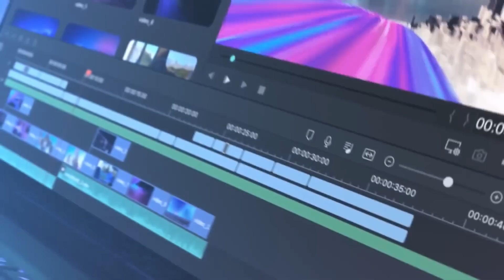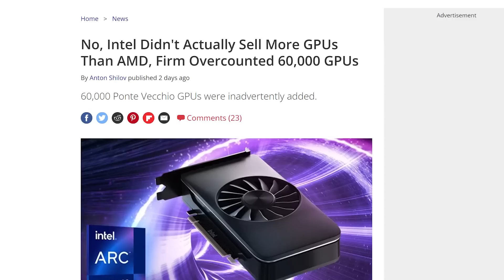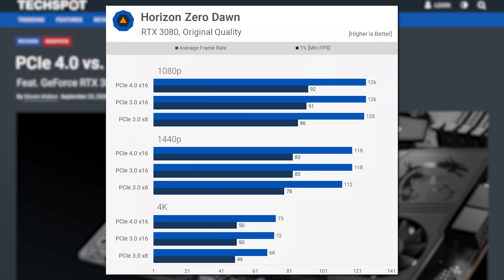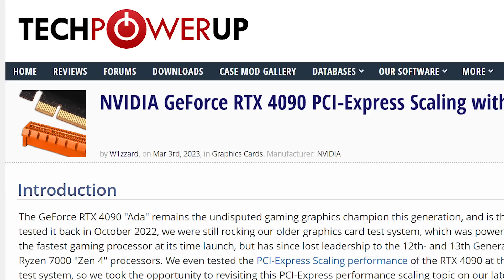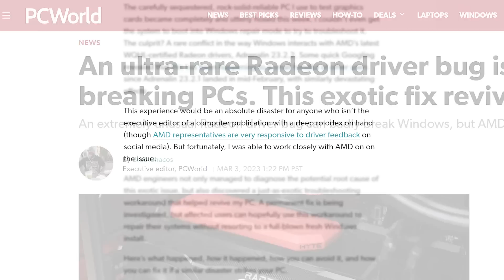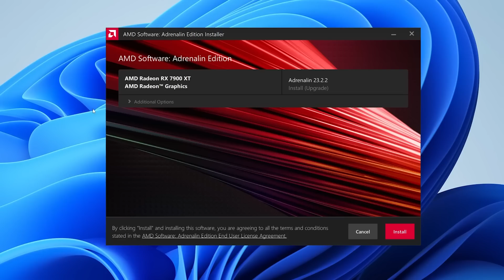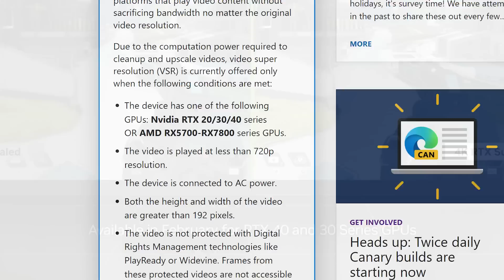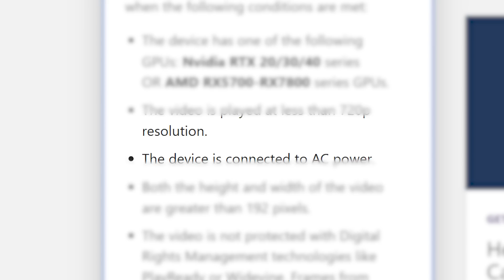AMD GPU Owners REJOICE!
AMD GPU owners are getting a game changing tech, new bug is bad for AMD GPUs, Nvidia's 4090 gets bottlenecked by this and I have an update!

TIMESTAMPS
0:00 Intro
0:17 Story Update
2:27 Nvidia's 4090 Gets Bottlenecked By This
4:14 AMD GPU Owners Need To Watch
5:42 AMD GPU Owners REJOICE!